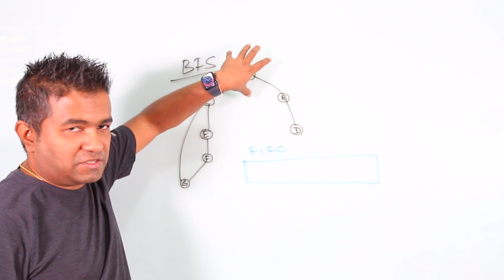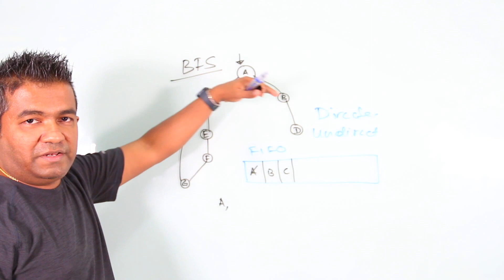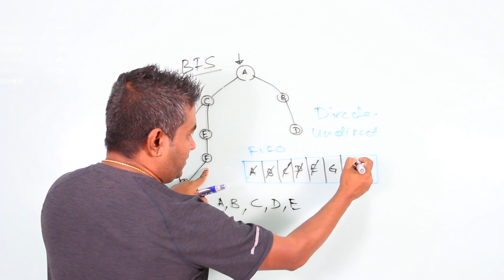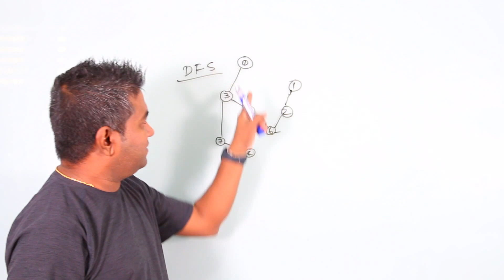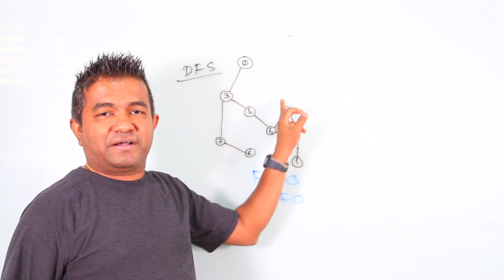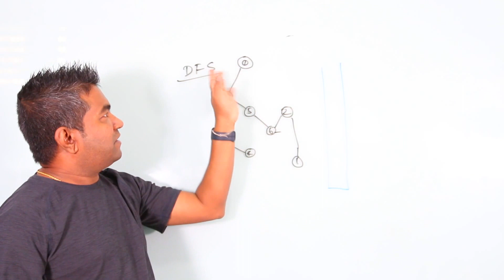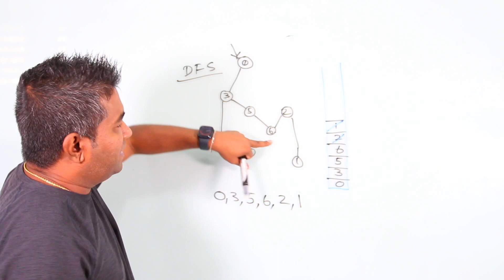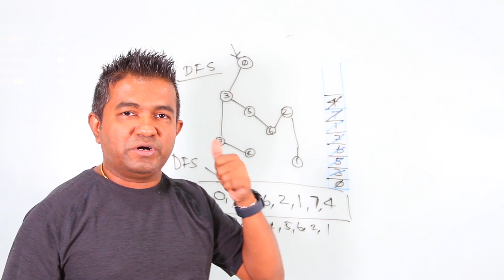How to Think as a Software Engineer | Part 01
Software engineers, create software for computers and applications. If you’re an analytical thinker who enjoys solving problems and making digital products easier to use, you may find a career as a software engineer rewarding.
However you can code using some programming language does not make you Software Engineer. so how do they think?